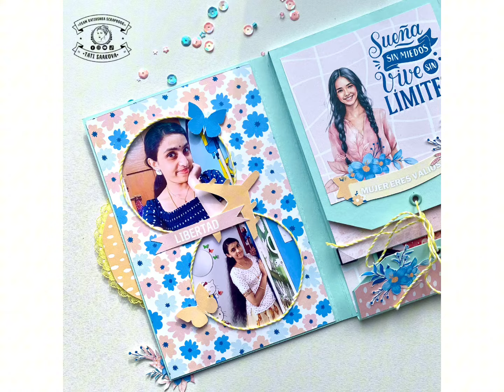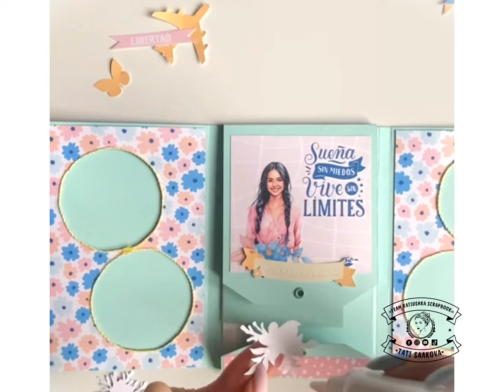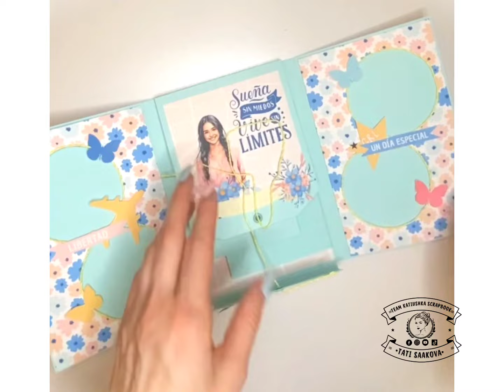PHOTOFOLIO SUPER FÁCIL @saakova_tati Colección Digital LIBERTAD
‼️ MINI ALBUM EXPRESS‼️ Hola Amigos! Hoy te traemos un Tutorial más que fácil es de APROVECHAMIENTO ya este puedes usar tus restos de papel y crear algo MARAVILLOSO, este Álbumcito es creado por  nuestra DT @saakovatati nos enseña el Paso a Paso 😊😻 Estamos que te inspires  y no olvides etiquetarnos si haces tu Réplica❤️❤️❤️
 Y lo mejor que puedes comprarla desde cualquier parte del MUNDO 🌏 porque viene en Digital (PayPal o Pago Link Directo) y Físico(solo Perú)🥰

🔶 IMPORTANTE 🔶
 - Sería inmensamente feliz si compartes mis vídeos o me etiquetes en sus creaciones.
- Los LIKES me ayudan a saber qué vídeos les gusta. - Tienes mi mail por si me quieres escribir, que estaría encantada.